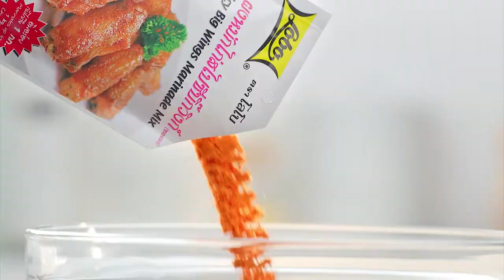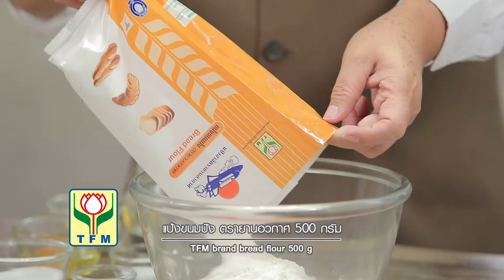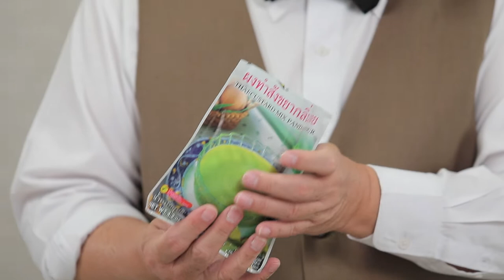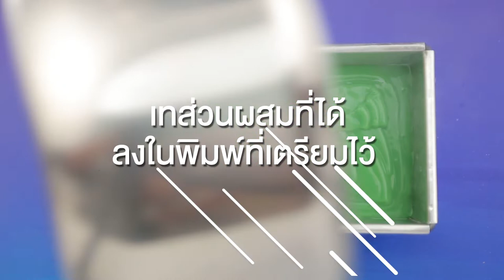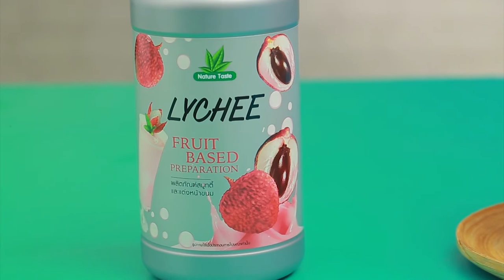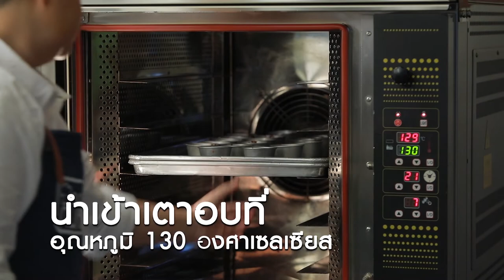รายการ "อดเปรี้ยวกินหวาน" อ.ยิ่งศักดิ์&ครอบครัว ขอเสิร์ฟความอร่อย EP.154 [FULL]